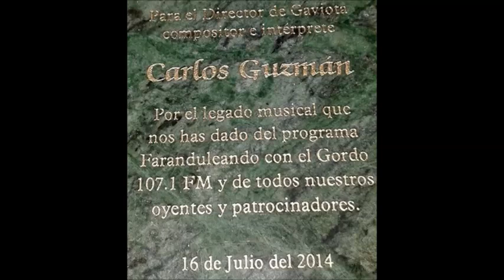Carlos Guzman Homenaje en Bar Restaurante La Terraza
Como te conectas con nosotros sencillo Faranduleando con el gordo 107.1 fm y todos los lunes y jueves.

Recuerda que en Sin Complejos sale la agenda de los eventos en Canal 7 y 33.

Ademas en nuestras paginas gordo regalón facebook zitro tu karaoke y faranduleando con el gordo asi como en funradio gracias por tu apoyo mi nombre en facebook Jose Gmo Ortiz Calderón.

Mi teléfono es 88385102 y la de la radio es 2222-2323